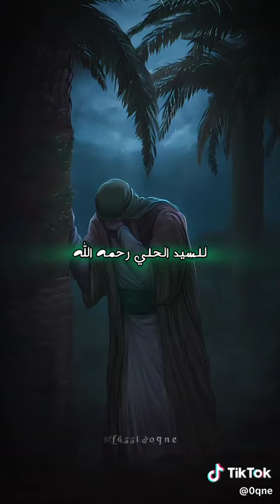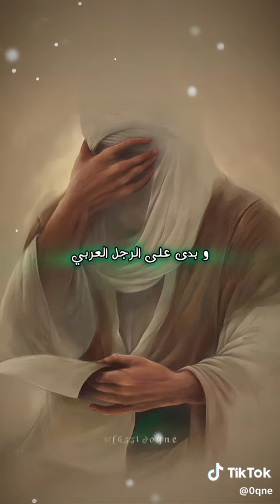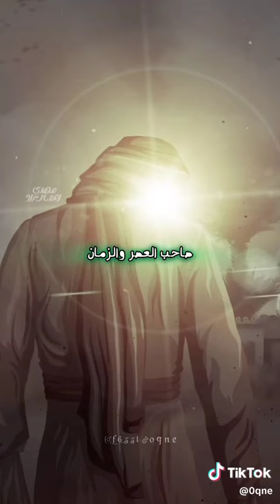قصيدة السيد حيدر الحلي مع التقائه بالامام المهدي (عجل الله فرجه)